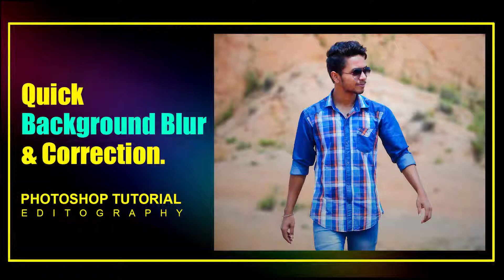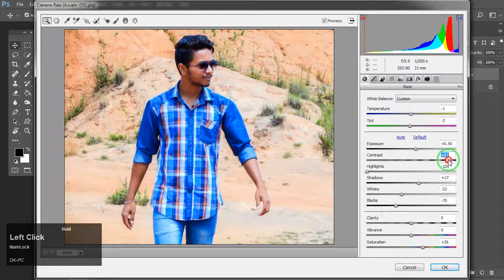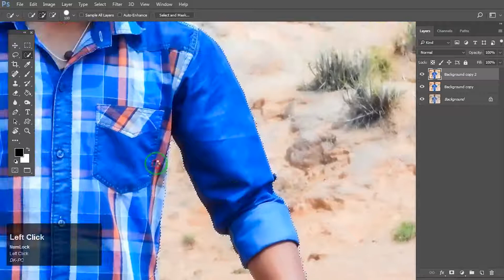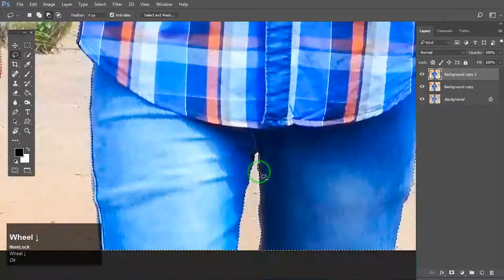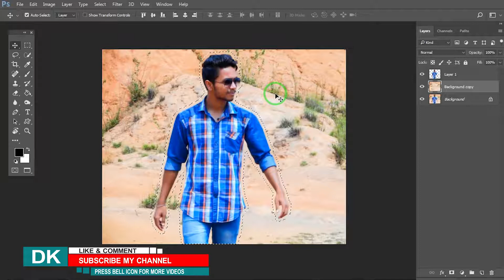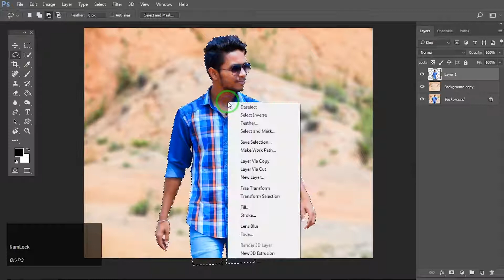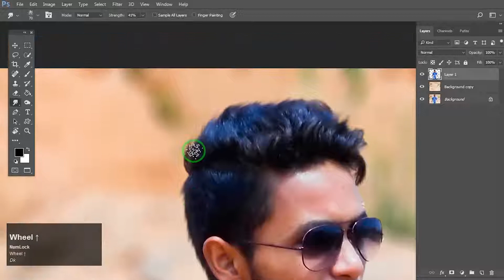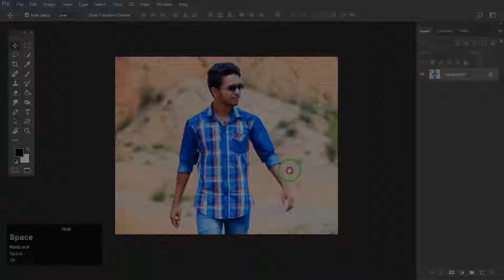Photoshop tutorial : Quick photo background blur & correction.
Hi guys. I am Arabinda mentor of Editography.

In this tutorial i will show you how to do quick background blur useing photoshop cc.